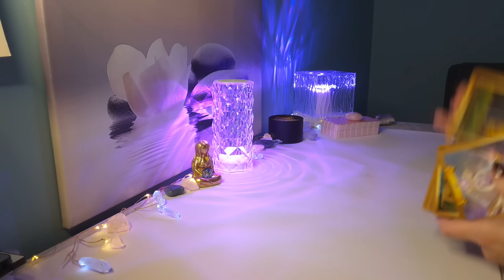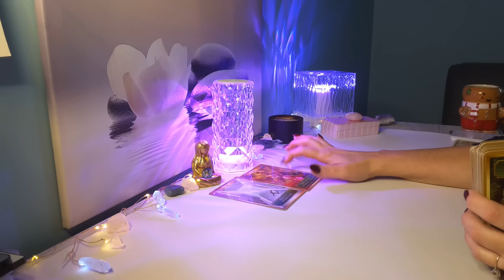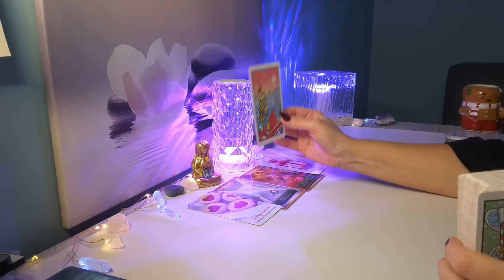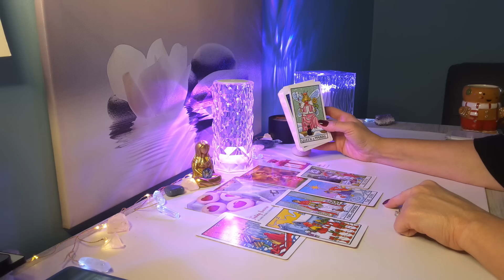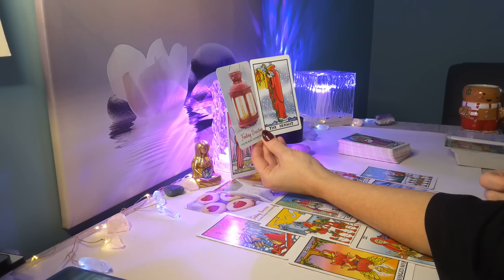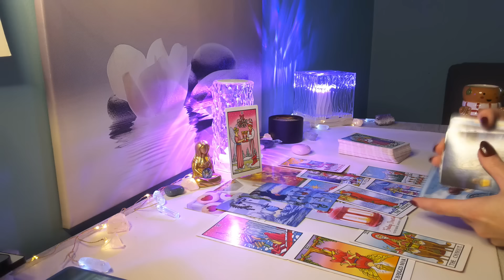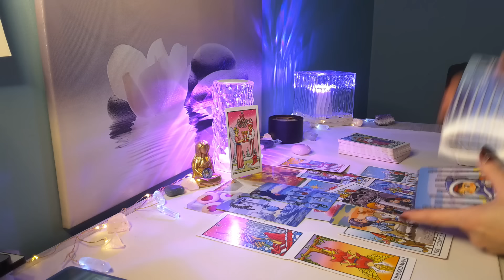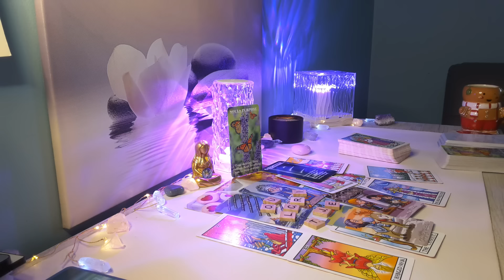AQUARIUS LOVE🎁”Happy Times” Your Biggest Wish is Coming True; Unexpected Love Offer..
Hi AQUARIUS , this is Sam, and here is your December Love 2024 Reading. Aquarius Sun, Moon, Venus, and Rising placements!

🌸 Visit My Etsy for a Personal Reading: